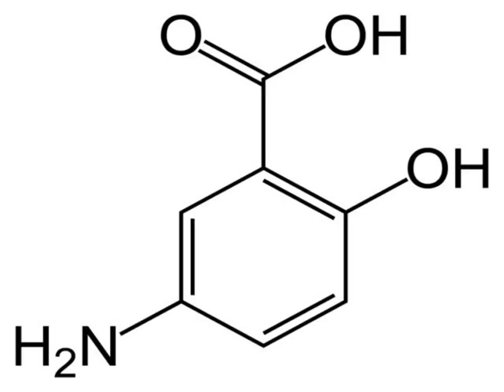Organic Chemistry Part16 in simple steps